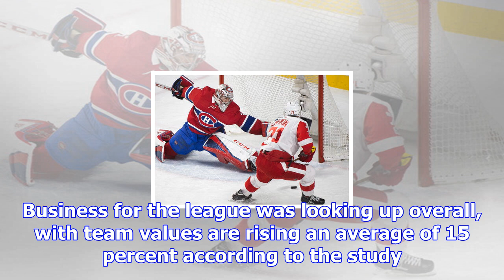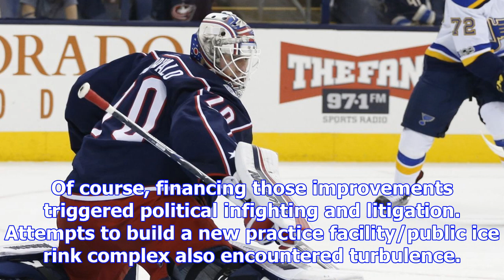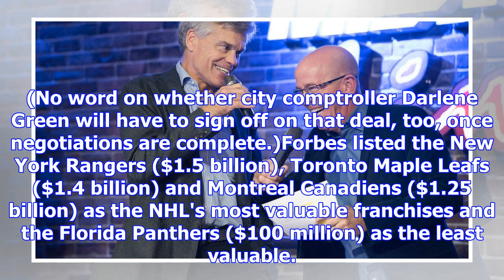Gordo: blues' value soars according to forbes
The way Forbes magazine sees it, the Blues are dramatically improving as a business as well as a hoc...